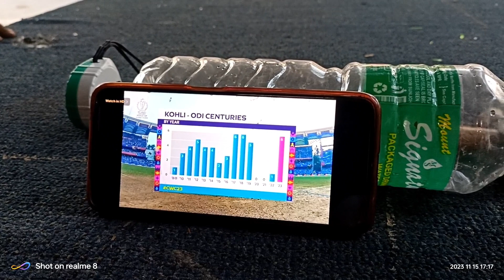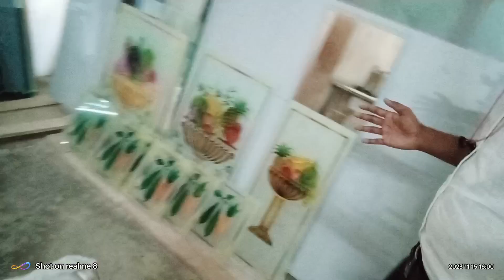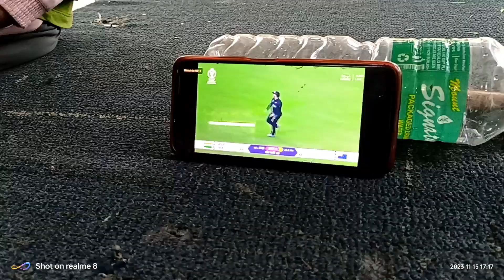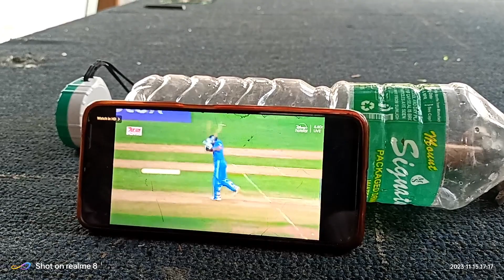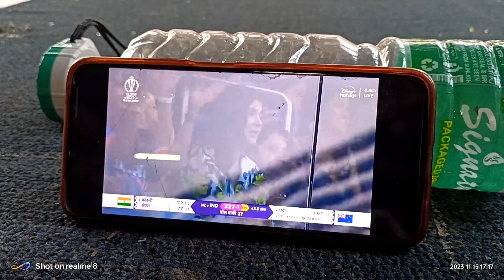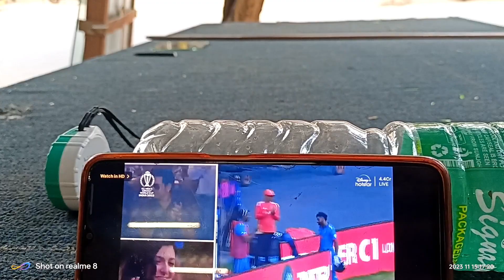My new vlog| India final m pauch gya| Virat Kholi bhai ka 50s century ho gya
My new vlog| India final m pauch gya| Kholi bhai ka 50s century ho gya|

mere channel
soiab vlog zone
m aap logo ka hardik swagat hai agar
jaroor kare aur channel pe
naye hai to channel ko subscribem karna
na bhule aurA icon ko dabana na
bhulethanks
bangalore city vlog in hindi
?si=sx8caUBjgXOMsmh bangalore city
vlog | bangalore travel vlog hindi
@soiab vlog zone

india vs netherlands 2023
world cup highlights
india vs netherlands
india vs new zealand
india vs new zealand world
cup 2023
semifinals 2023
india vs new zealand live
cup 2023 highlights
match today
highlights
india vs newzealand
semifinals 2023 highlights
cup 2023 live

status
virat kohli status
virat kohli today match
highlights
virat kohli 50 century
virat kohli wicket today
virat kohli vs gautam
gambhir
mohammad shami wicket
mohammad shami story
mohammad shami ki wife
mohammed shami 7
wickets
mohammed shami
mohammed shami wife
mohammed shami interview
mohammed shami today
wicket
mohammed shami status
mohammed shami wife
controversy
best experience with
headphones
best experience for belly fat
loss
best experience with
headphones songs
best experience for chest
best experience song
best experience for weight
loss
best experience movies
best experience resume
format
best experience for back
best experience certificate
format
best experience video
rotate for best experience
video download
best customer experience
videos
best vr experience video
best headphone experience
geforce experience best
video capture settings
best 3d experience video
best sound experience video
best expression reels
best expression dance
best expression girl on
new vlogger
new vlog 2023
new vlog elvish yadav
new vlogs malayalam latest
new vlog payal malik
new vlog of armaan malik
nice place video
nice place video status
nice place view
nice place to visit in
bangalore
nice place to visit
nice place to visit in chennail
nice place short video
nice place to visit in dubai
hyderabad
nice place to visit in mumbai
design glass
design glass doors home
design gala
design glass bottle
design glass fitting
design gala cutting
design glass door
design glass painting
design glass drawing
design gala blouse
experience vlog
experience vlogs rc
experience vlog
experience vlog channel
rhinoplasty experience v
cuet experience vlog
delivery experience vlog
tamil
ssb experience vlog
horror experience vlogfrosted glass
frosted glass design
frosted flakes
frosted glass film
frosted lipstick
frosted glass 3ds max vray
frosted glass kitchen
cabinet doors
frosted glass window
frosted box
frosted box medicine
my new vlog sourav joshi
vlogs
my new vlog 2023
my new vlogs 77
my new vlog of cow mandi
2k23
my new vlog shakarpara
my new vlog on youtube r4
roman vlogs 2m funny game
enjoy with friend viral this
vlog
my news kopargaon
my new boss is goofy
my new car
my new episode
my news

vlogs
2k23
vlog
my new vlog//my new video
bike vlog
bike vlogger
bike vlog in india
bike vlog video
bike vlog tamil
bike vlogging setup
bike vlogs telugu
bike vlog malayalam
bike vlog kannada
bike vlogger fight
bangalore vlog
bangalore vlog hindi
bangalore vlogger
bangalore vlog in kannada
bangalore vlog telugu
bangalore vlog by foreigner
bangalore bloggers
bangalore vlog in english
bangalore vlog bengali
bangalore vlog aestheticexperience ludovico einaudi
experience
experience piano
experience song
experience japan
experience certificate kaise
banaye
experience slowed
experience certificate
rhinoplasty experience vlog
cuet experience vlog
delivery experience vlog in
tamil
ssb experience vlog
horror experience vlog
work experience vlog
delivery experience blog